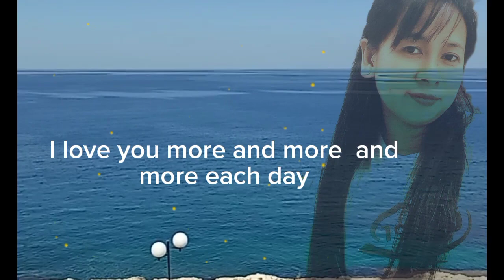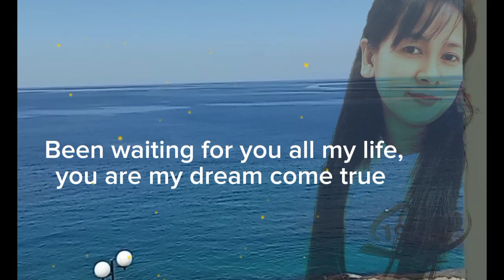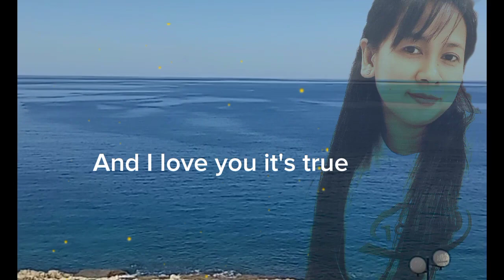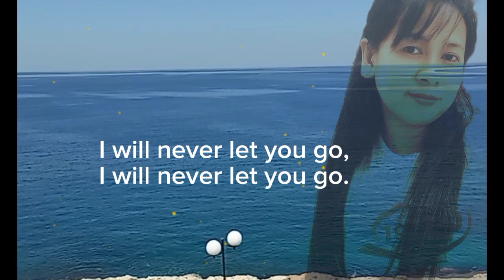Thank You for being You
God Bless. ❤😇